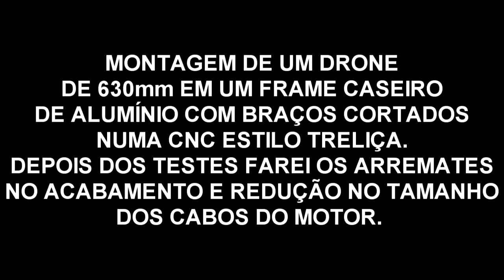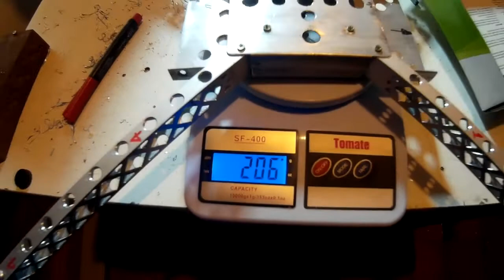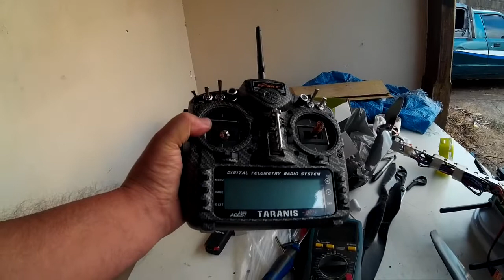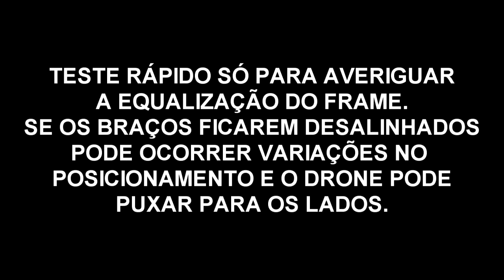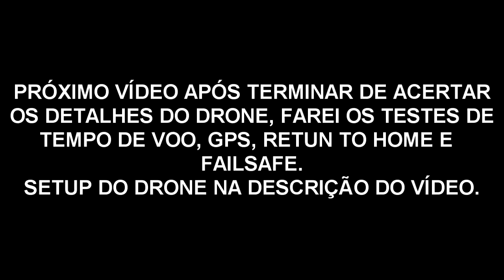MONTAGEM DRONE FJ630S DE ALUMÍNIO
MONTANDO UM DRONE DE ALUMÍNIO COM DISTANCIA ENTRE MOTORES DE 630mm. UM AMIGO (VEVETO) FRESOU O PERFIL QUE USEI PARA FAZER OS BRAÇOS DO DRONE NO FORMATO TRELIÇA, FICOU MUITO LEGAL! VOU TERMINAR DE ACERTAR OS DETALHES E FAREI OUTRO VÍDEO COM TESTE DE TEMPO DE VOO, ESTABILIDADE, RETURN TO HOME E FAISAFE.
DENOMINAÇÃO DO DRONE: FJ630S.
CONFIGURAÇÃO DO DRONE:
CONTROLADORA JIYI P2_PRO.
RECEPTOR FRSKY L9R.
ESCS ZTW SPIDER 40A 2 A 6S 600KHZ.
MOTORES RCTIMER 5010 360 KV.
HÉLICES 1355 DE FIBRA DE CARBONO.
BATERIA MULTISTAR 6600 Mah 10C  4S.